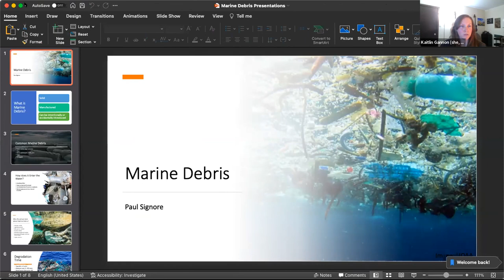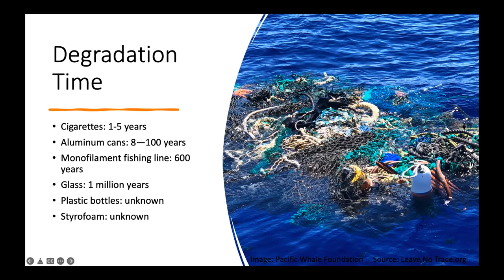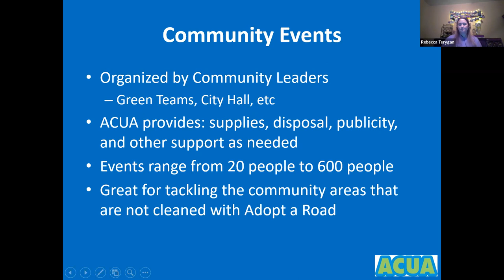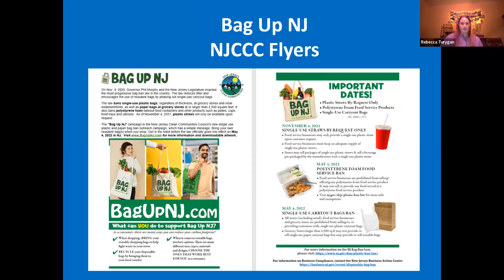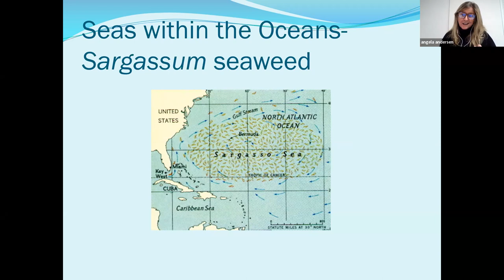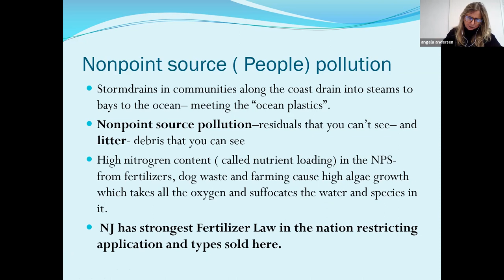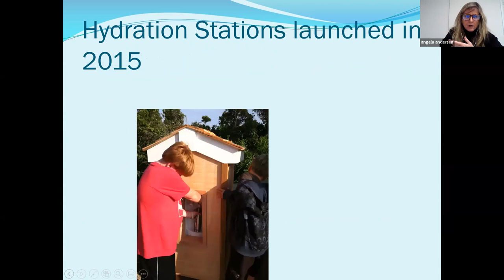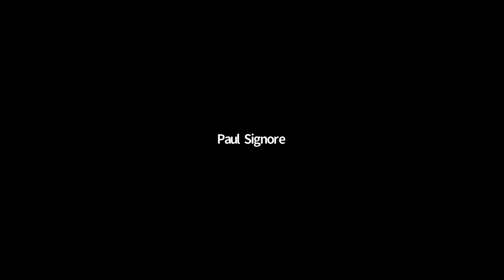"Marine Debris, Plastics, & Illegal Dumping" - Friends Along the Mullica Virtual Presentation Series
Check out part 1 of the 4-part Friends Along the Mullica Virtual Presentation Series! The following speakers presented on "Marine Debris, Plastics, and Illegal Dumping": JC NERR Watershed Ambassador, Paul Signore, Director of Atlantic County Clean Communities Program, Rebecca Turygan, and LBI Township's Sustainability Coordinator, Angela Andersen

This 4-part program series is based on the film “Friends Along the Mullica” created by Go Green Galloway. This film addresses environmental issues being experienced within various towns along the Mullica River/Great Bay Estuary including storm water management, invasive plants, stresses from climate change (flooding, marsh loss, etc.) and marine debris/litter/illegal dumping.

GET INVOLVED: All will have the opportunity to get involved in community-action events related to each session topic later in the spring of 2022! Details on community-action opportunities are provided during each presentation.

Stay up-to-date on what we are up to at the JC NERR!